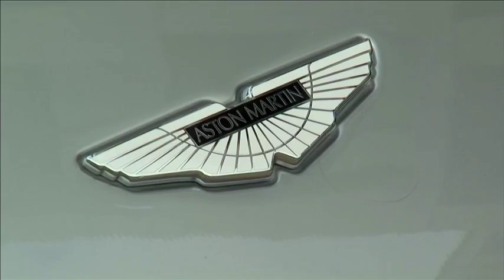Wheels of fortune: R-R, Bentley, Aston's 2019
Luxury carmaker Rolls-Royce's annual sales surged 25% in 2019, and Bentley returned to profitability. But for Aston Martin, the hard times continued, with its shares suffering a double-digit loss on Tuesday after a new profit warning. David Pollard reports.